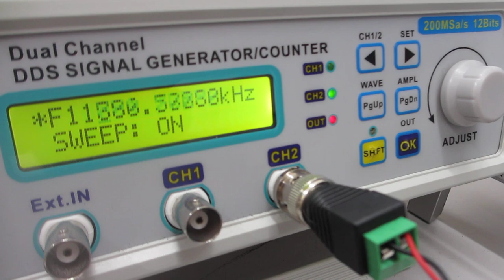オリジナル超音波プローブの製造技術（表面を調整して高調波の発生を制御する技術）